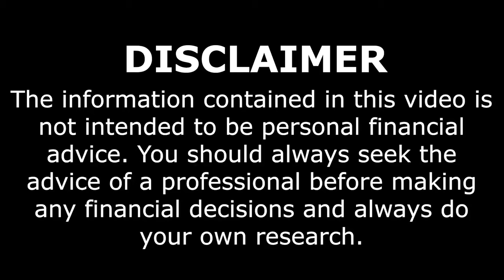How to make money selling art | Sell art online | Art commissioning | Getting your first customer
On this episode of The Side Hustle Show we are talking about making money from selling your art! The art world is a MULTI-BILLION DOLLAR industry and on this episode we break down how you get in on the action!

The Side Hustle Show breaks down the latest side hustles and shows you how to do them.